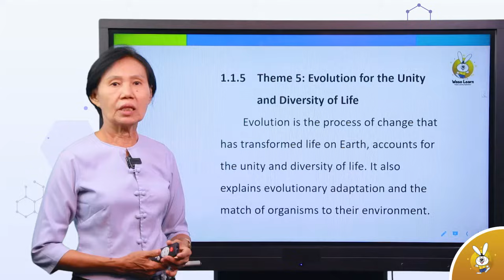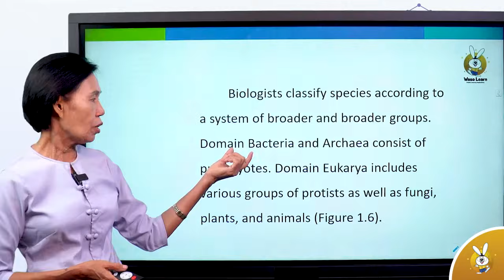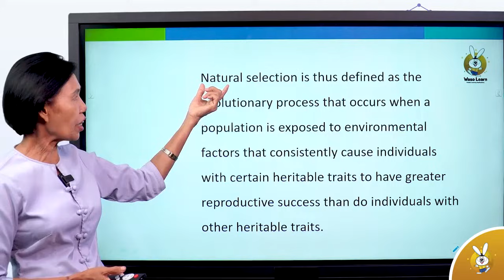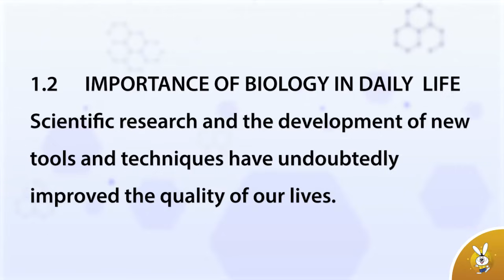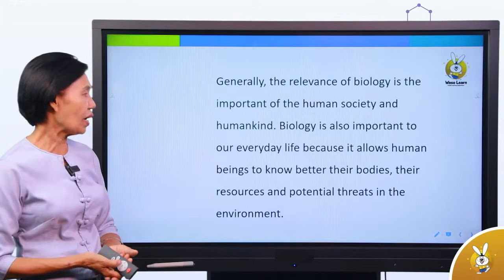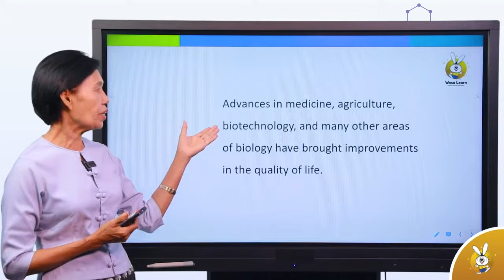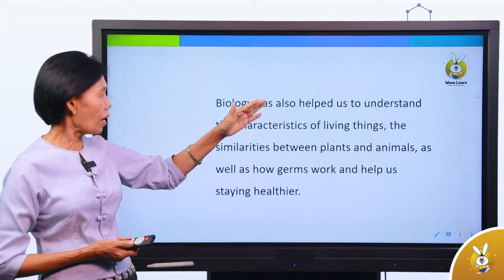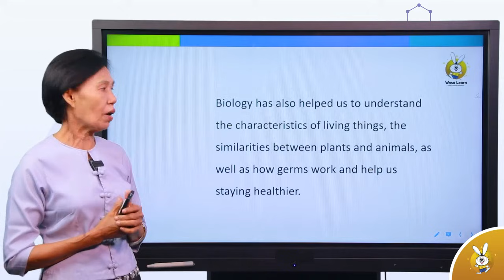Grade 12 Biology Chapter 1 Introduction to Biology Part 3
🐰ဝါဆိုလန်းနဲ့စာလုပ်ကြမယ်

  Grade 12  Biology Chapter 1 Introduction to Biology Part 3  သင်ခန်းစာလေးကို လေ့လာကြည့်ကြမယ် ✨

(iOS အသုံးပြုသူများအတွက်)
Waso Learn KG-12 များမှ လွယ်ကူစွာ download ဆွဲနိုင်ပါတယ် ခင်ဗျာ။ 📲

📣 ဝါဆိုလန်း သုံးချင်ပေမ‌ယ့် မလုပ်တတ်ရင် Chat Box - m.me/wasolearn (သို့မဟုတ်) ဖုန်းနံပါတ် - 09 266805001, 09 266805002, 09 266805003,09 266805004 တို့ကိုဆက်သွယ်ပြီး အသေးစိတ်မေးမြန်းနိုင်ပါတယ်ခင်ဗျာ။